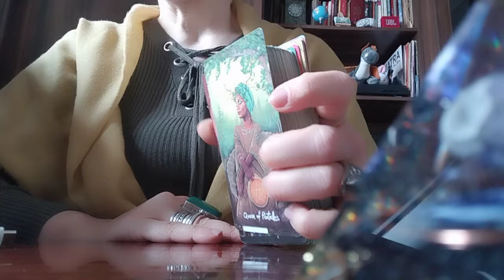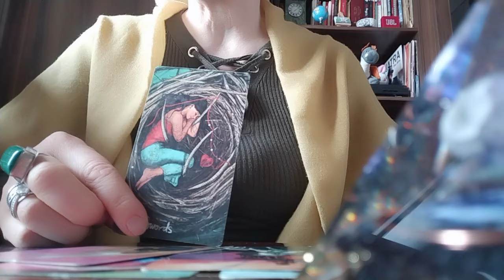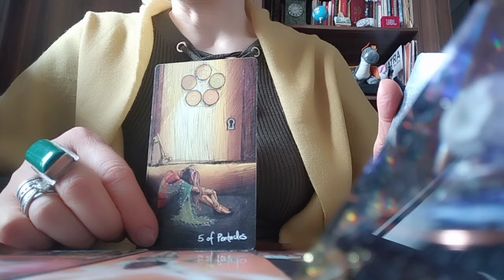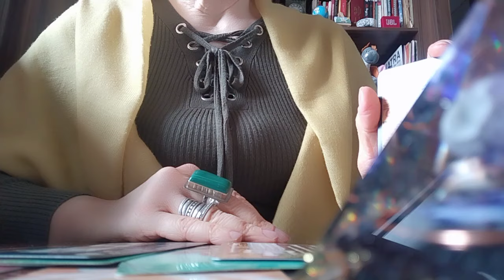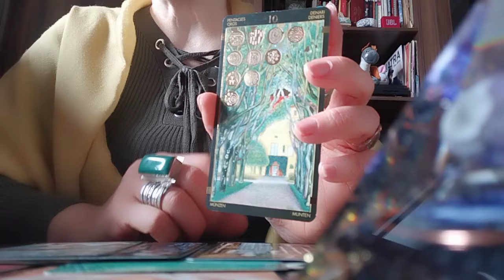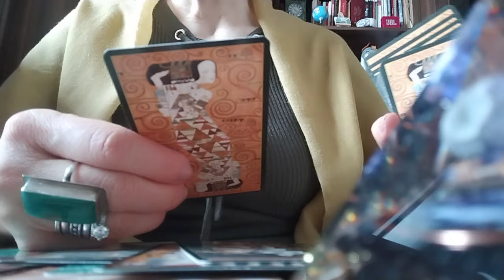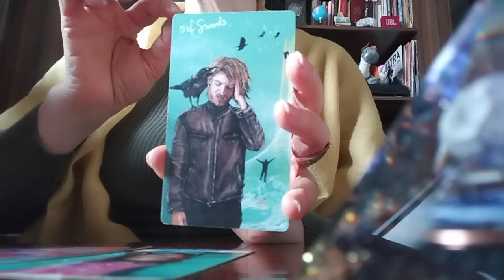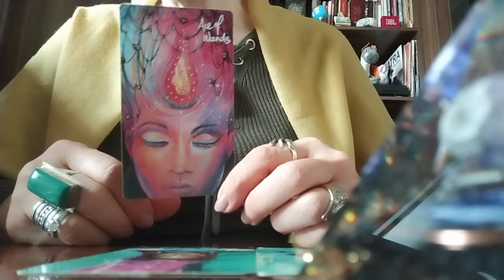ტაროს გაშლა მათთვის, ვინც უიმედოდ შეყვარებულია!👩‍❤️‍💋‍👨🥰❤️🕊️